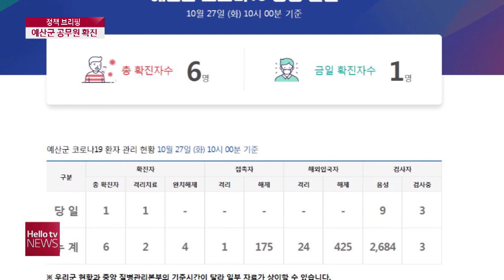예산군청 공무원 코로나19 확진...서울 장례식장 다녀와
예산군청 직원이 코로나19 확진 판정을 받았습니다.
이 직원은 서울에 있는 장례식장을 다녀온 뒤
자가격리 중 검사한 결과 양성으로 나왔는데요.
이와 관련해 황선봉 예산군수가
온라인으로 긴급 기자회견을 진행했습니다.
주요 내용 보시겠습니다.